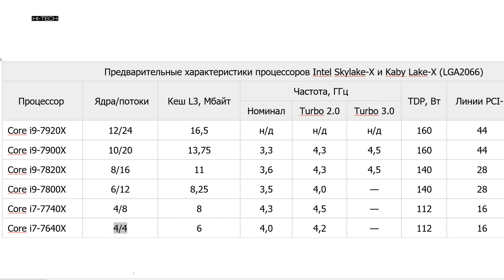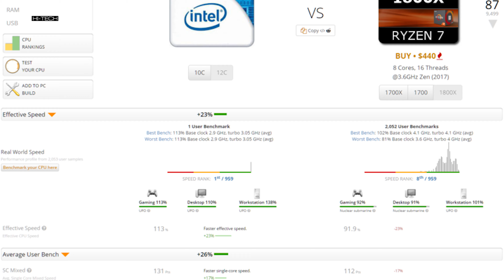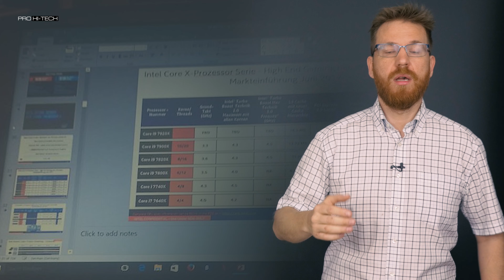Intel Core i9, i7 и i5 - уберите лишнее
Как превратить Intel Core i5 в Core i7? Легко, если ты маркетолог Intel. Наконец-то всплыли слайды презентации, из которой мы узнали почти все подробности о Skylake-X и Kaby Lake-X вплоть до дат выхода, но вот названия процессоров нас удивили.